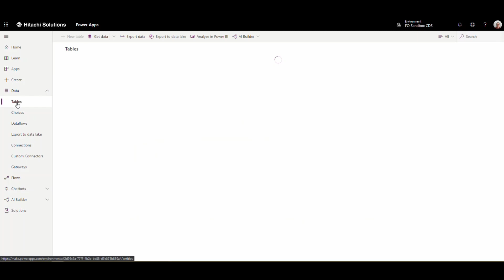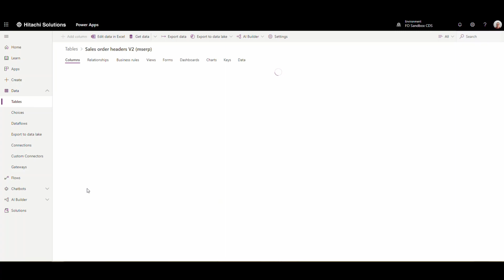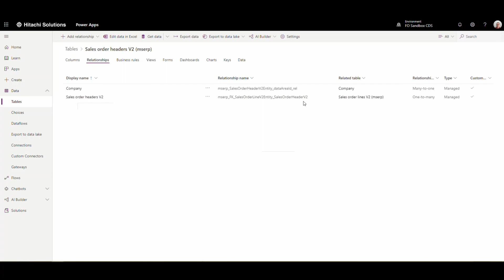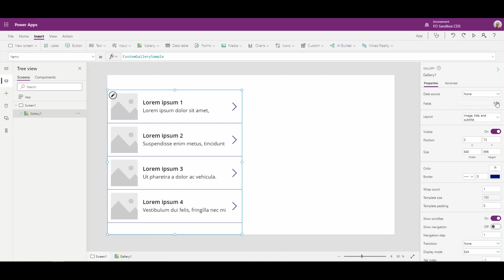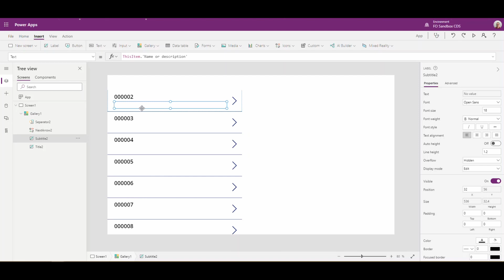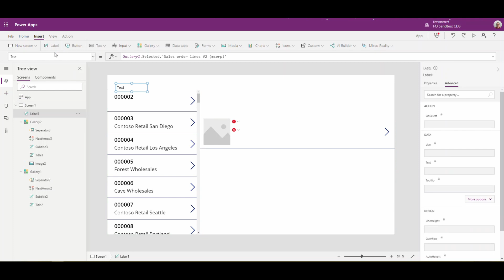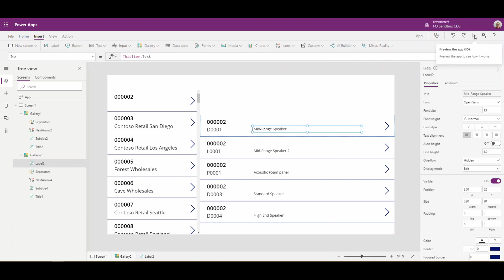Powerapps Table Relationships using virtual entities in Finance and Operations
A common scenario when creating a powerapp is using a header and a lines table.  We are all used to working with this in Finance and Operations.  Common examples are Sales order header/Sales order lines and PO Header / PO Lines. In this video we will take a look at how we can take advantage of relations between table to build our apps faster.

00:00 - Introduction
00:51 - Looking at Dataverse table relationships
02:26 - Canvas App using one to many Dataverse table relationships
06:20 - Canvas App Demonstration
06:53 - Wrap Up